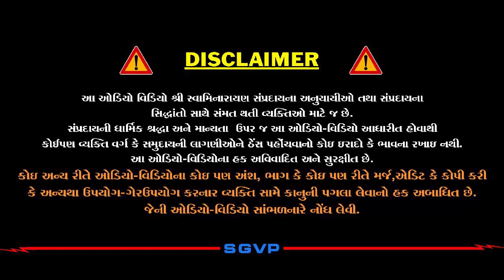૯૯ નો ધક્કો | 99 no Dhakko | Pu. Hariswarupdasji Swami | Daily Satsang